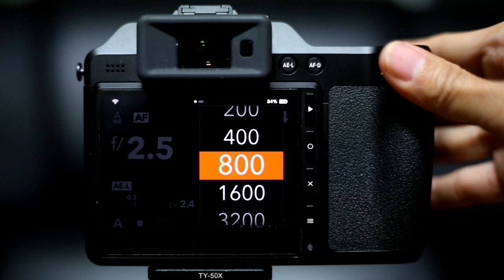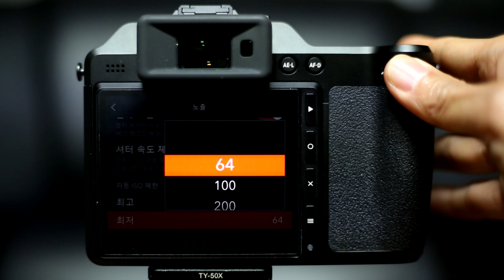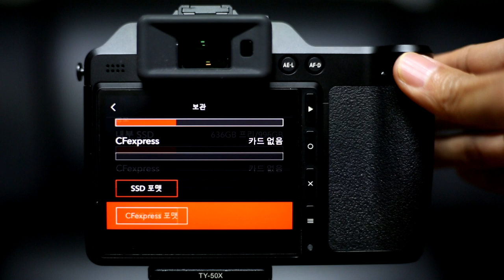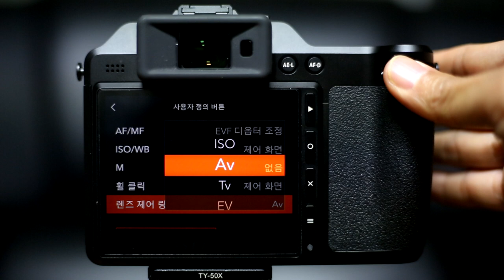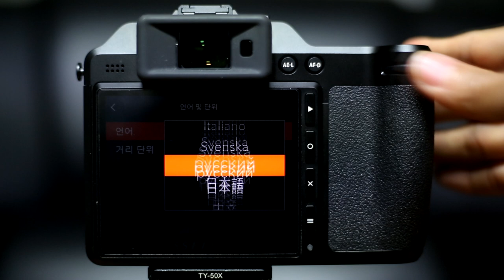HASSELBLAD X2D 100C 메뉴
SLRCLUB REVIEW